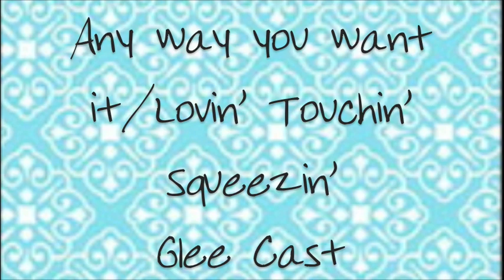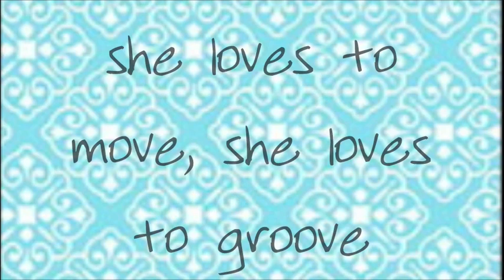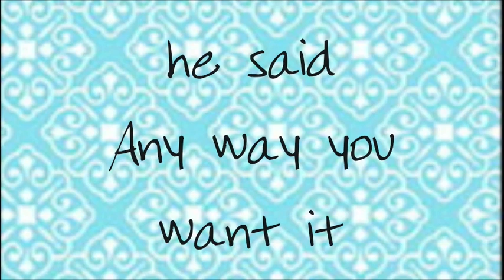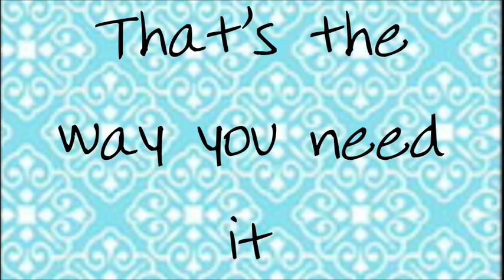Any Way You Want it/Lovin' Touchin' Squeezin'- Glee Cast lyrics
Production Sign Song: Blame it on the pop-DJ Earworm
Song: Any way you want it/Lovin' Touchin' Squeezin'
Artist: Glee Cast

I now have a blog that will updates before they are on Youtube!

So, I am pretty upset that Glee ended, so that only way I found to fill that empty hole where Glee used to be, I am listening to Glee songs non-stop so I apologize in advanced for the Glee marathon of videos that are to come :)

Expect more videos! I graduate next week, so I am going to have a contest for that. So just a heads up!

Thank you & love you all so much!
xoxo Roxy